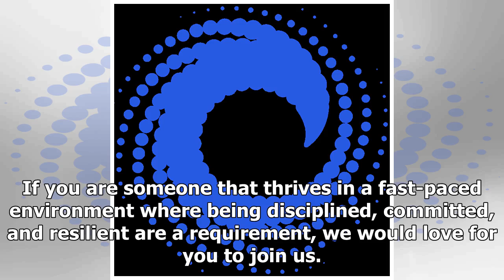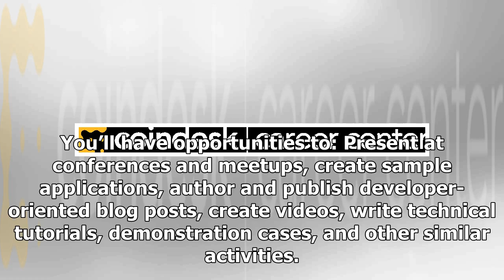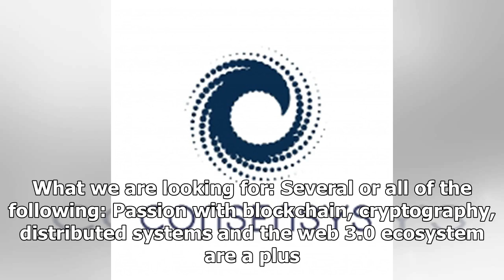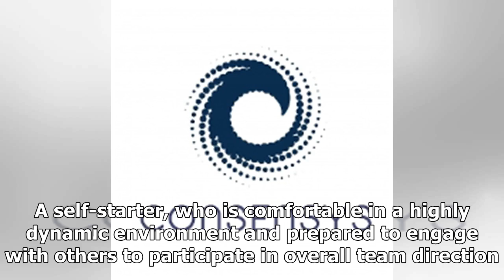Developer Evangelist – Core Engineering & Solutions | CoinDesk Career Center